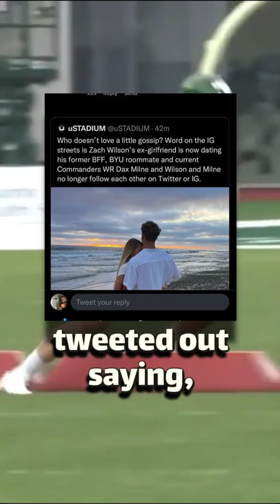Zach Wilson Slept With His Mom's Best Friend